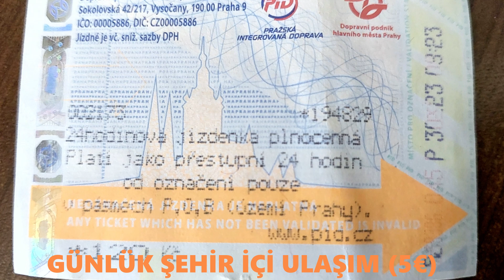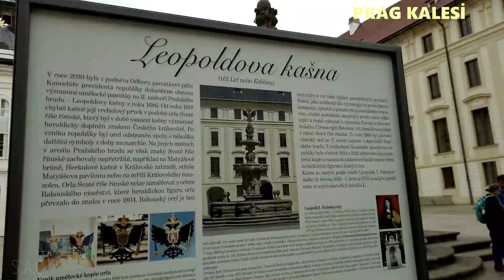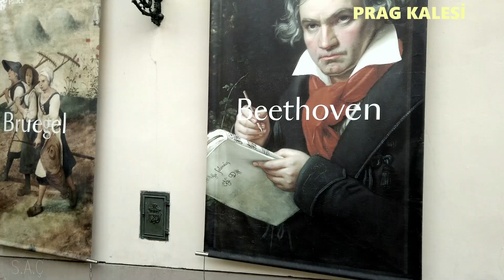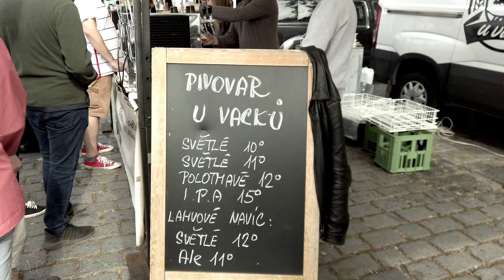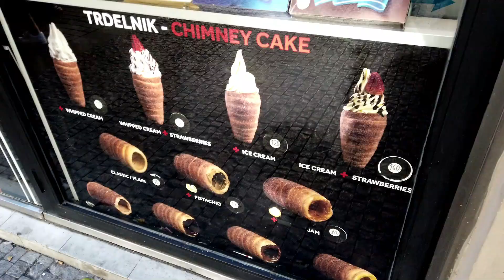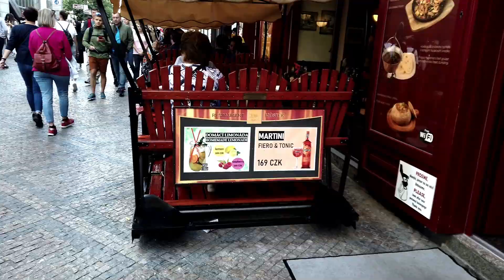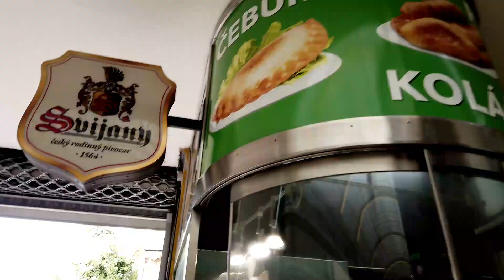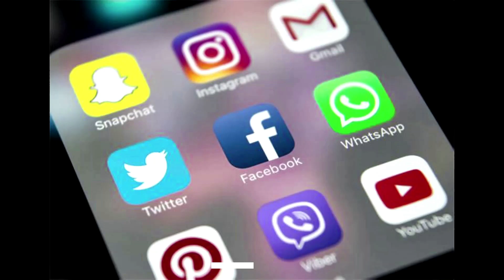Prag (Çekya) & Avrupa Gezim 2023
Avrupa gezim - 2023 ün bu bölümünde Çekya'nın Prag şehrindeyim.Prag gezilecek yerler arasında olan Vaslav meydanı ( Vaslavske namesty ), Prag kalesi ve Aziz Vitus Katedrali, dans eden binalar,Charles Köprüsü ( Karluv most ) , eski şehir meydanı ve astronomik saat kulesi,Barut Kulesi ve eski belediye binası ( Obecni dum ), en önemli noktalardan görüntüler izleyeceksiniz.